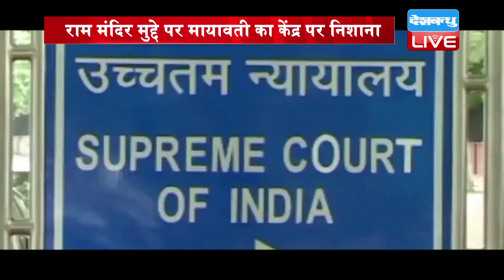राम मंदिर मुद्दे पर Mayawati का केंद्र पर निशाना, मोदी सरकार को अब क्यों आई अयोध्या विवाद की याद ?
एंकर- अयोध्या विवाद को लेकर मोदी सरकार ने याचिका दाखिल कर वीएचपी समेत कई साधू-संतों को तो खुश कर दिया...लेकिन इससे विपक्ष का गुस्सा भड़क उठा है, तमाम दल इस याचिका की टाइमिंग पर सवाल उठा रहे हैं...वहीं बसपा सुप्रीमो भी अयोध्या विवाद को लेकर मोदी सरकार पर भड़क उठीं हैं, यहां तक कि...उन्होंने तो इसे सपा-बसपा गठबंधन से ही जोड़ दिया...